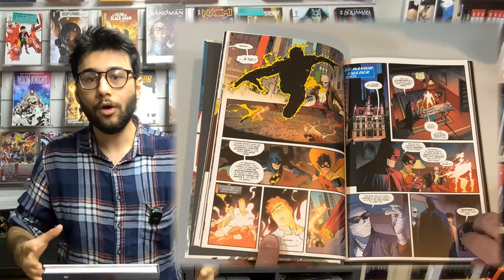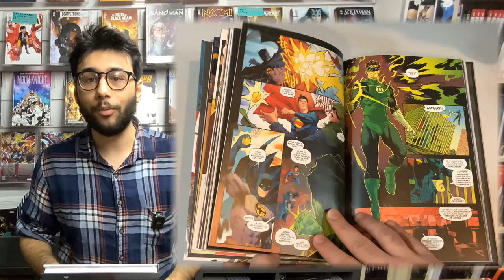Batman Superman World's Finest - Le meilleur duo 🤝🏼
Bienvenue chez Original Comics pour la présentation de Batman Superman World's Finest !

Alors qu'une nouvelle série Batman Superman arrive chez nous, Quentin tient à vous expliquer en quoi ce comics est un indispensable !